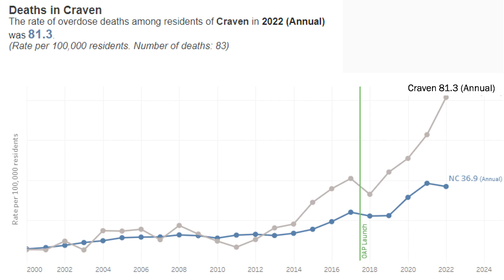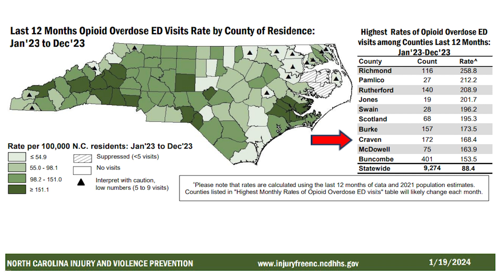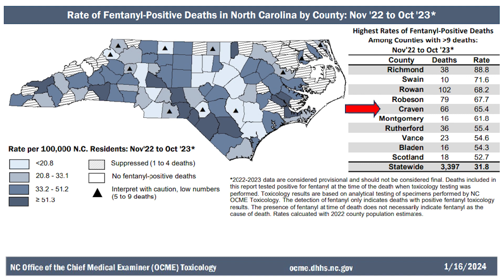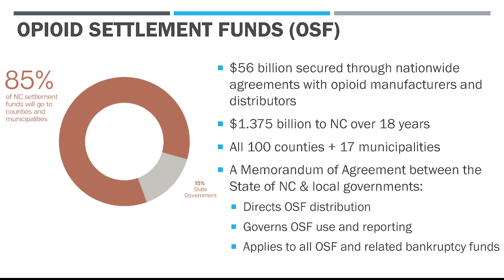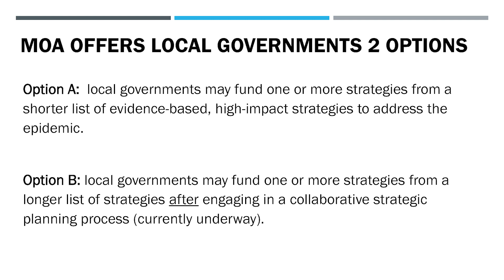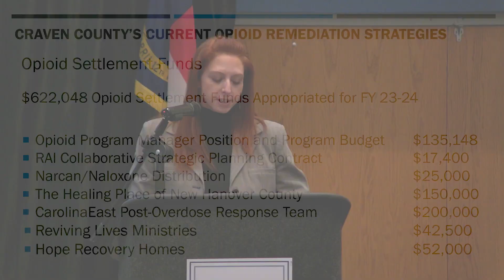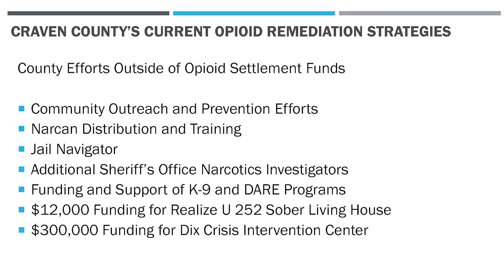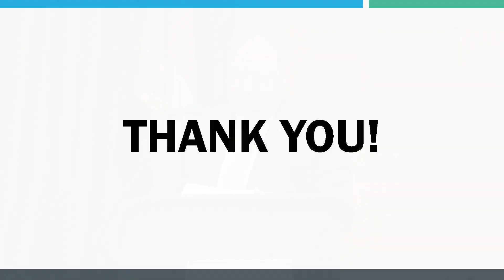2024 Annual MOA Meeting with Municipalities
Annual Craven County / NC Opioid Settlements & Memorandum of Agreement meeting with Local Municipalities.